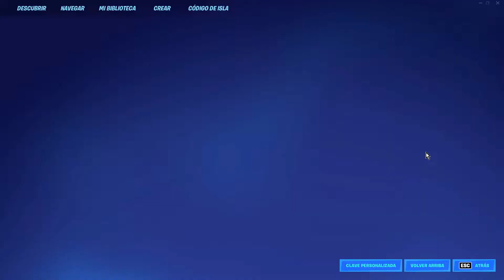Como Subir Rapido De Nivel En Fortnite (Mapa De Xp) Bug De Xp Rotisimo ✦ Sin Hacer Misiones